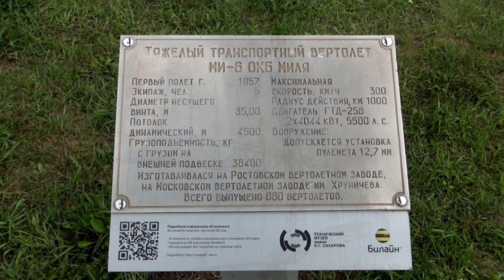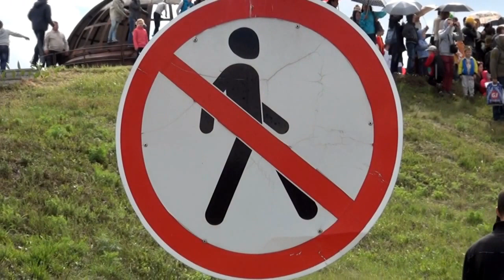2 (ч) Фестиваль реконструкции * БИТВА за КРЫМ * Тольятти - 2014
2 часть. Ежегодный фестиваль исторической реконструкции * Битва за Крым * Технический музей им. К.Г. Сахарова. Тольятти ул. Южное шоссе - 137. Видео оператор - Юрий т. 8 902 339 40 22